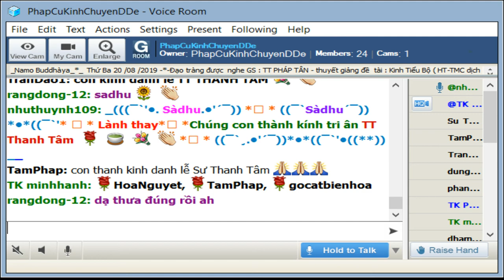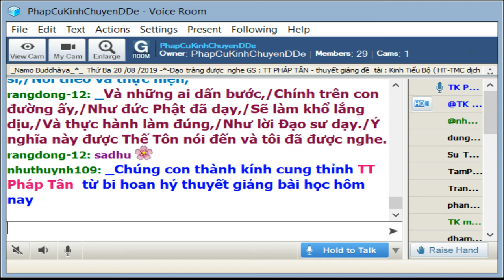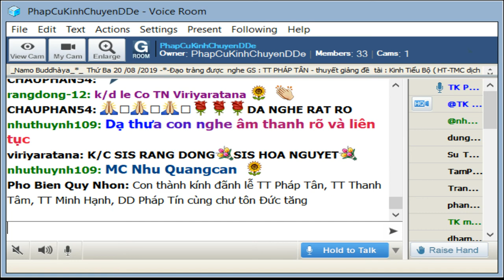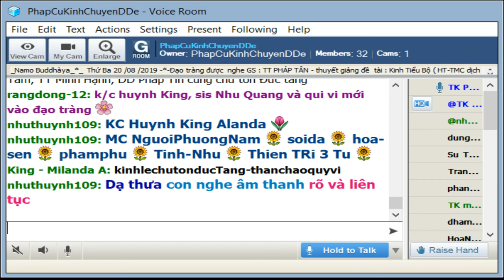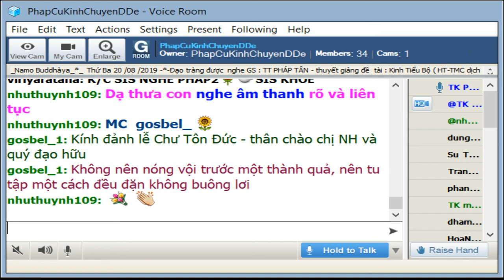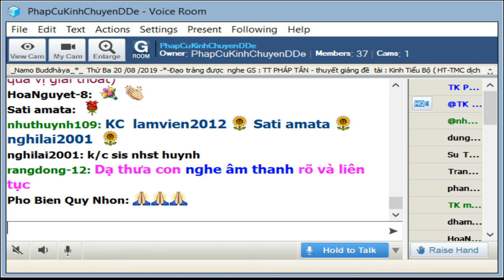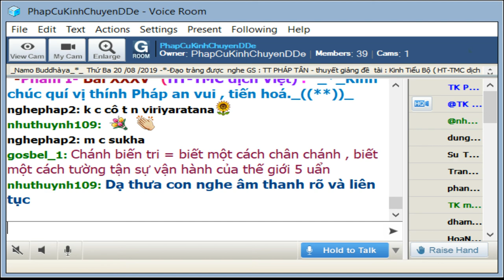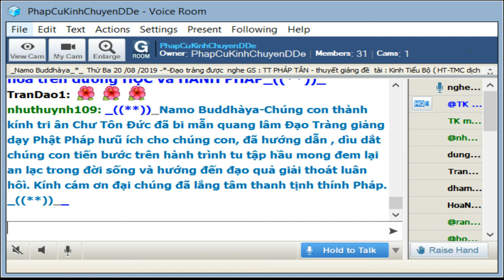20-08-2019_Room PhapCuKinhChuyenDDe.TT Pháp Tân giảng Kinh Tiểu Bộ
PhapCuKinhChuyenDDe Thứ Ba Aug 20-2019.  TT Pháp Tân - thuyết giảng đề tài : "Kinh Tiểu Bộ - ( Itivuttaka )-Chương Hai -Hai Pháp "